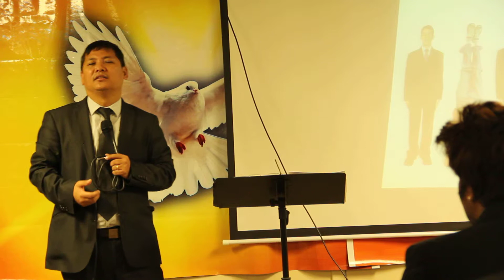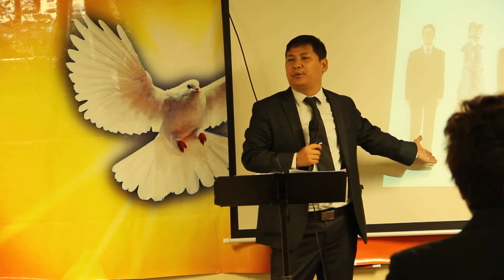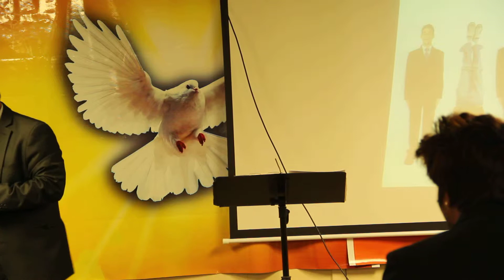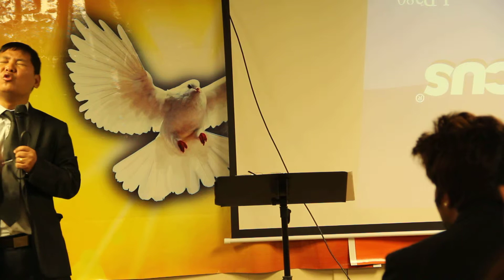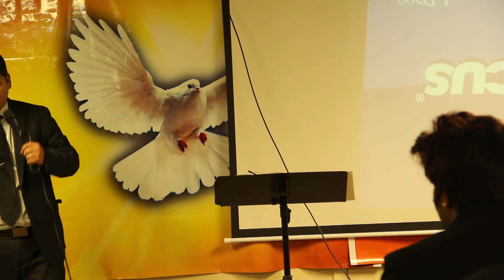True Disciple Part 4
This teaching is all about "How the disciple of Christ should be?